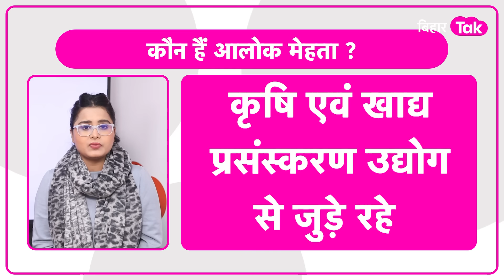Bihar के Education Minister Alok Mehta कौन हैं, क्यों मिली शिक्षा विभाग की जिम्मेदारी ?| Bihar Tak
आलोक मेहता ने तत्काल प्रभाव से अपना पद ग्रहण कर लिया है। अब ऐसे में आप भी अपने नए शिक्षा मंत्री कतो जानना चाहते होंगे तो आपको बताते हैं कौन हैं बिहार के नए शिक्षा मंत्री आलोक मेहता...